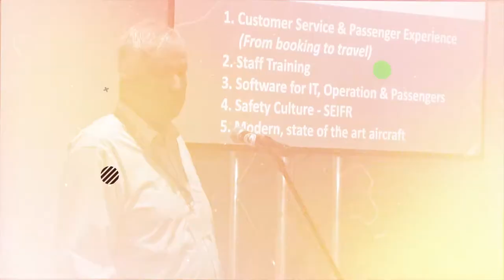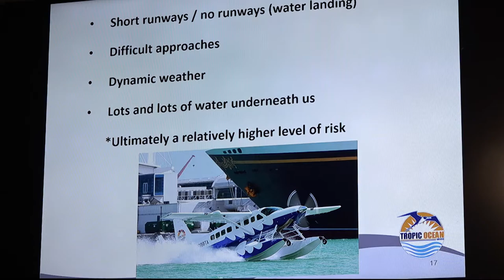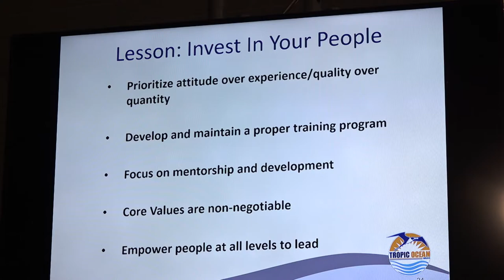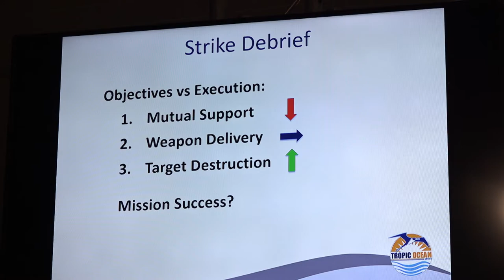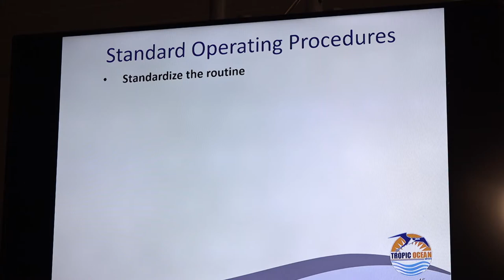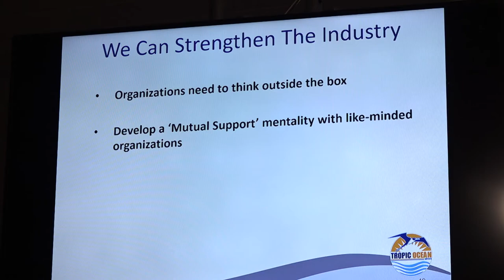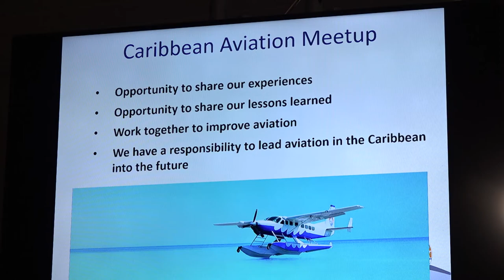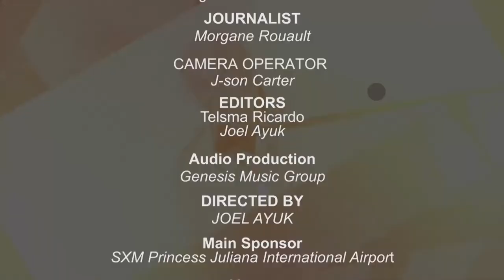Carib Avia - Leadership in Aviation | Lt. Commander Robert Ceravolo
Carib Aviation Meetup 2017